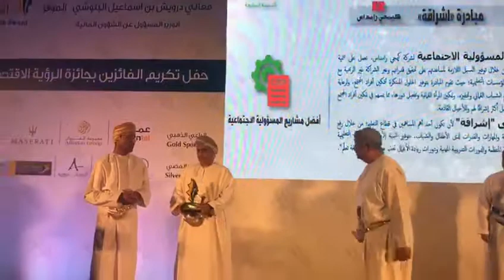ESHRAQA wins Best CSR Project 2018 at Al Roya Business Awards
We are greatly honoured to be conferred  "The Best CSR Project 2018 at the prestigious Al Roya Business Awards".  We are thankful to the awards committee for recognizing our sincere efforts in the vital sectors of Education, Health and Community Wellbeing. We take this opportunity to assure the nation of Eshraqa’s deep and abiding commitment to its people, in all its future endeavors as well.

نفخر بالفوز وحصولنا على هذه الجائزة المرموقة " أفضل مشاريع المسؤولية الإجتماعية

 .ونتقدم بجزيل الشكروالإمتنان الى لجنة التحكيم على تقديرهم لجهود " إشراقة "  التي تُبذل في خدمة المجتمع العُماني في مجالات:  التعليم ، الصحة ، والرفاهة المجتمعية.